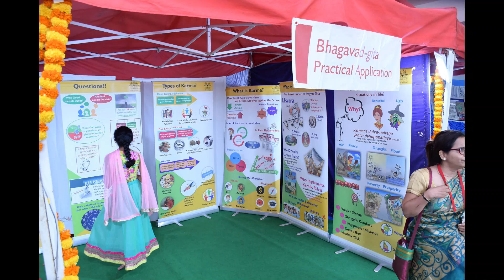Sri Krishna Janmashtami 2022 At KMM Royal Convention Center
A few glimpses of the beautiful Janmashtami celebrations by ISKCON Kannamangala at KMM Royal Convention Center